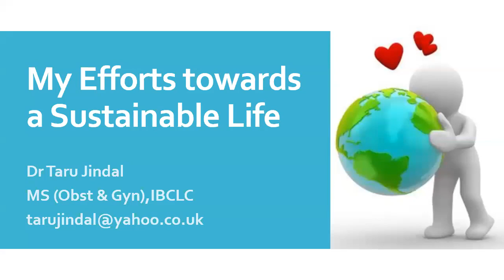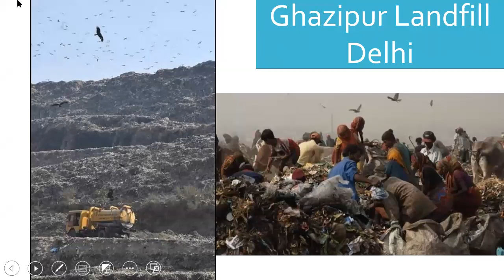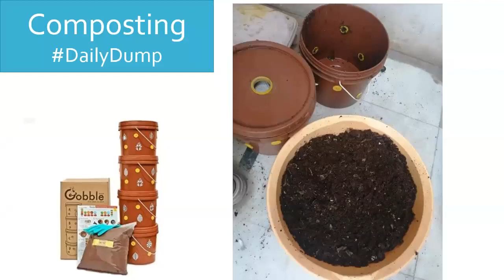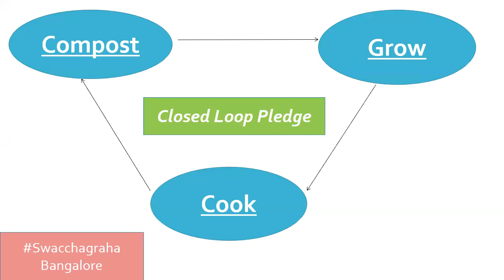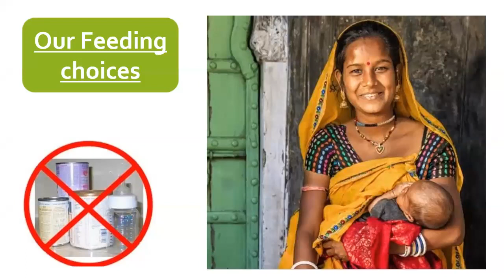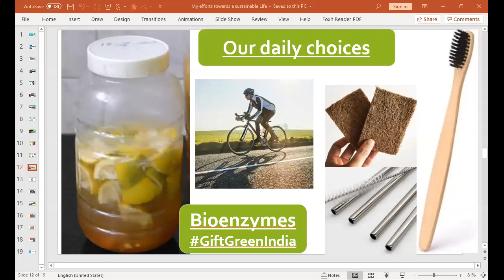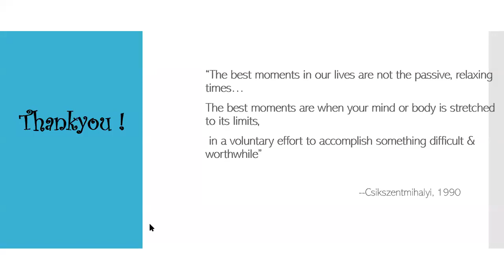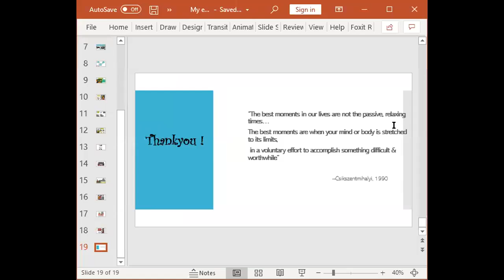Change The Climate Change: My Efforts towards a Sustainable Life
Presentation for secondary school students with 'Change The Climate Change'  on 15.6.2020 as a part of world environment day celebrations